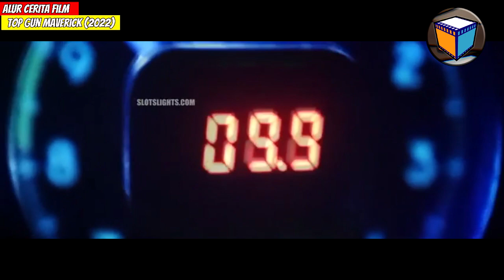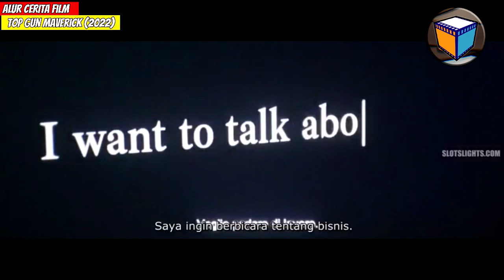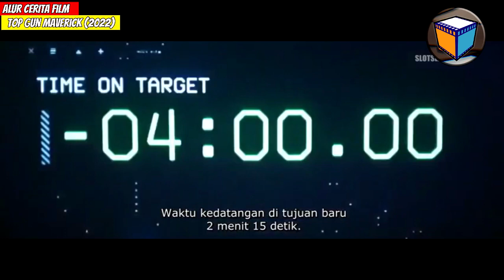TOM CRUISE KEMBALI UNTUK MENDIDIK PILOT TEMPUR TERBAIK - Alur Cerita Film TOP GUN MAVERICK (2022)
TOM CRUISE KEMBALI KE SEKOLAH PENERBANGAN UNTUK MENDIDIK PILOT TEMPUR TERBAIK - Alur Cerita TOP GUN MAVERICK (2022)